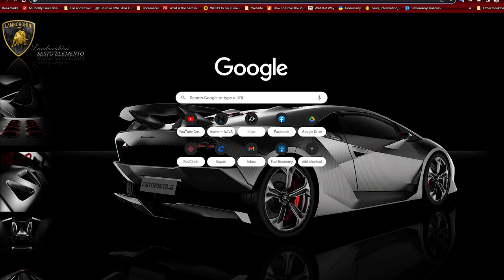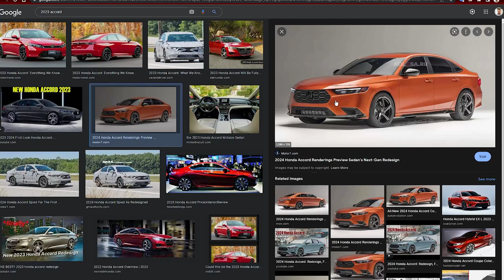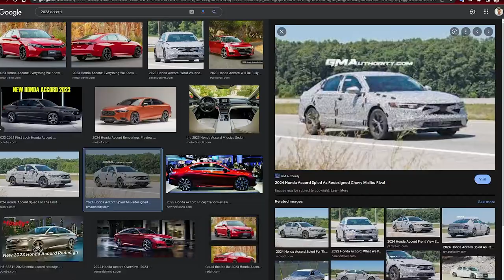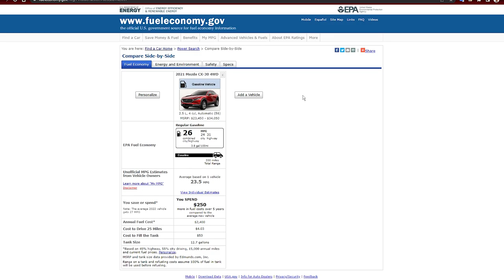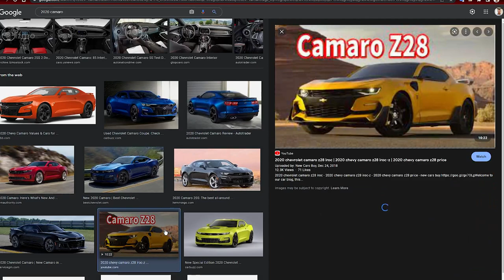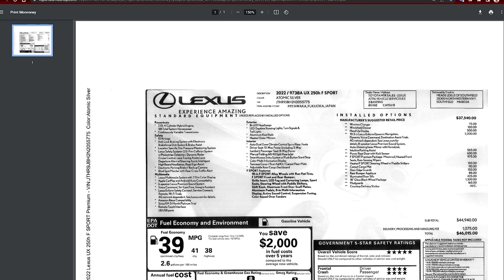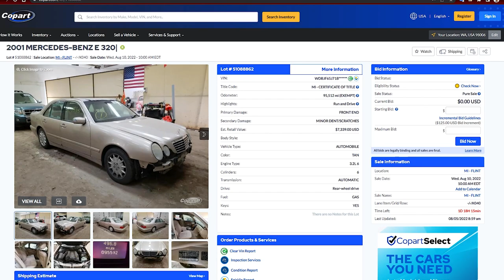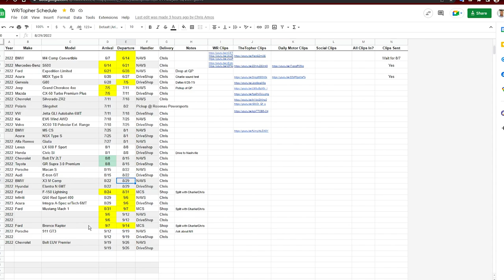Ep. 33 | DM Podcast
This week at DM HQ, Charlie got to drive a plethora of exciting Honda products including the all-new 2023 CR-V! Although he can't yet talk about how that one drives. He also enjoyed his time in the Chevy Bolt EUV, as did Alissa. Chris spent most of his week in the Mazda CX-30, which is still a very pleasant place in which to spend time. Only one Copart car this week, and of course, it's from Flint.

Intro graphics by Skyler Benn.